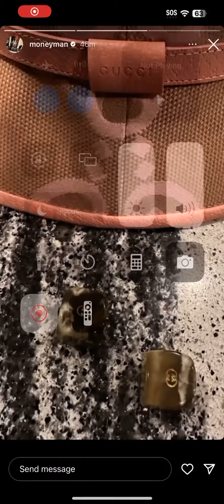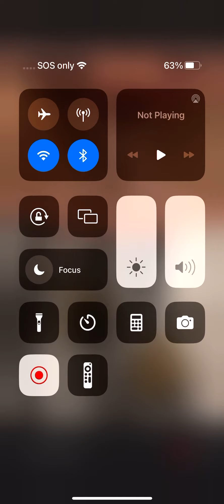Money Man Plays Unreleased Music + Shows New GUCCI 🎲 1/1/24